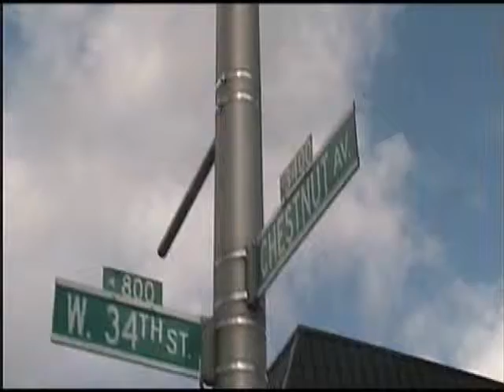Building a Miracle on 34th Street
Hampden Baltimore Chirstmas Decorating